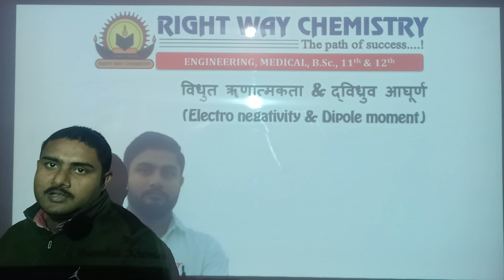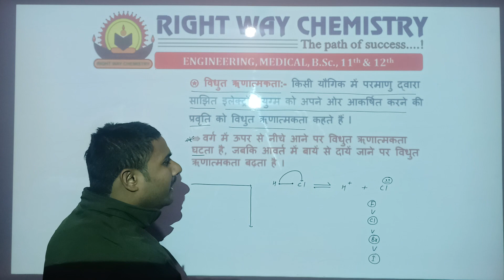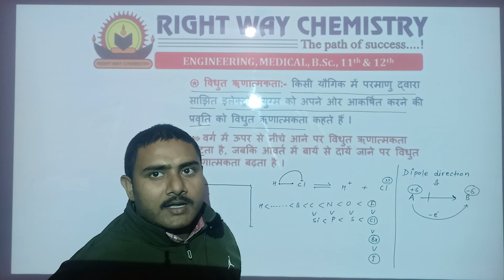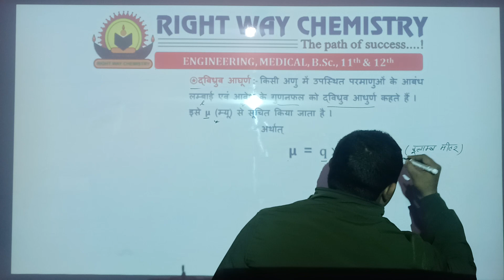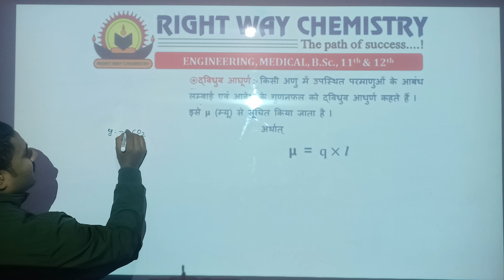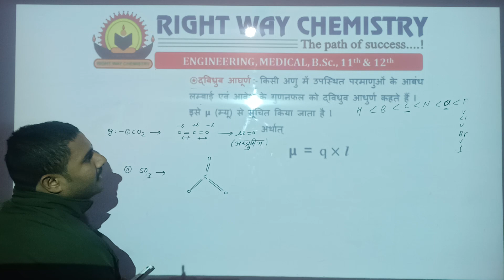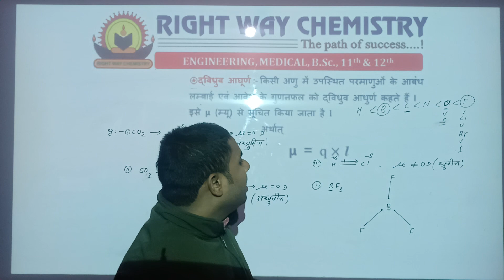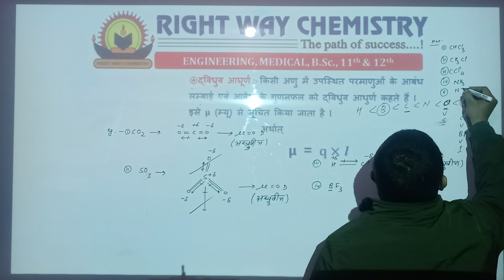Electronegativity Dipole_moment dipole-momentofnh3